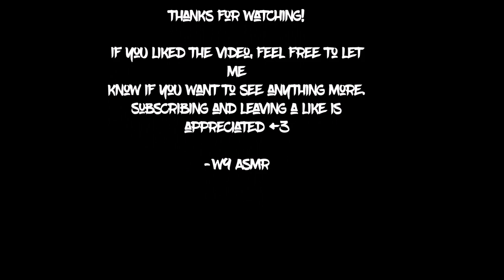[ASMR Gaming] WoW dailies, mechanical keyboard + mouse sounds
Hey. Another ASMR video. Decided to make one about world of warcraft, game that I've had a hate/love relationship on and off during 10 years of my life. Probably even more than that by now. Anyway, doing some dailies on the windwalker monk, which is currently my main. Still catching up, and the grind is very big. But I am getting there (eventually).

Keyboard: Ducky shine 3, blue switches (yes, loud)
Mouse: Rival 700
World of Warcraft: Battle for Azeroth, windwalker monk gameplay.